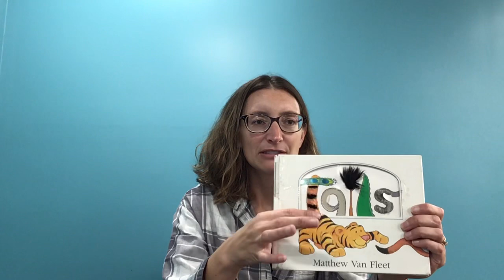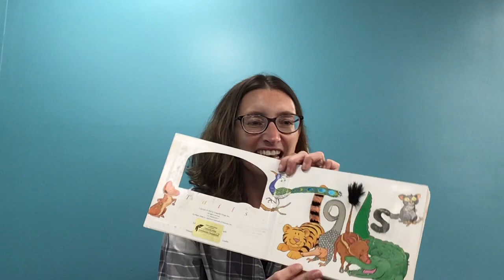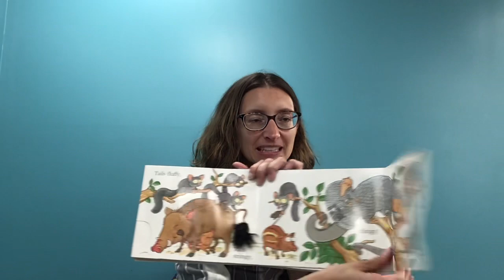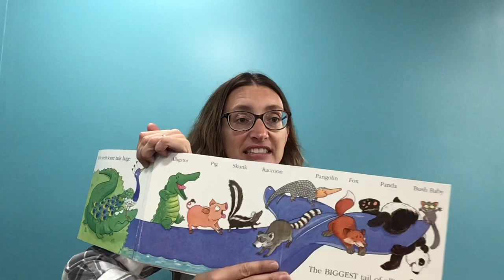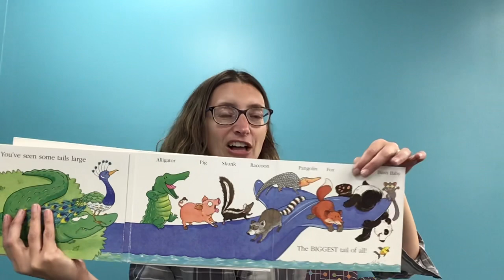Laptime -October 7, 2020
Welcome to Howard Miller Library’s Laptime Online. A new video will be uploaded every Wednesday from September 9-October 14. The best age for Laptime is up to 36 months. This week’s theme is “Tails!” Thanks for joining us!